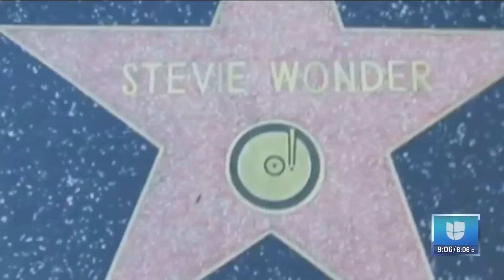Familia hispana pone en pausa su vida y viaja por el mundo durante 14 meses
Paola Gutiérrez conoció a la familia Zambrano justo al término de su travesía de un año y un mes conociendo el mundo. ¿Qué motivó a estos padres llevar a sus tres hijos a conocer más de 20 países? Su respuesta, como sus aventuras alrededor del planeta, te sorprenderán.